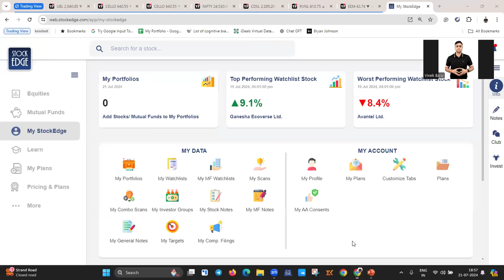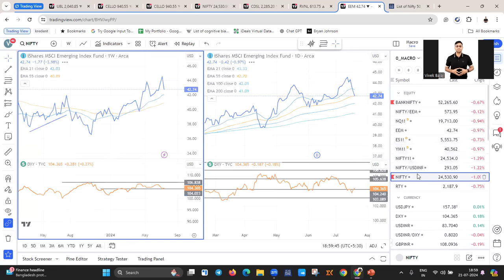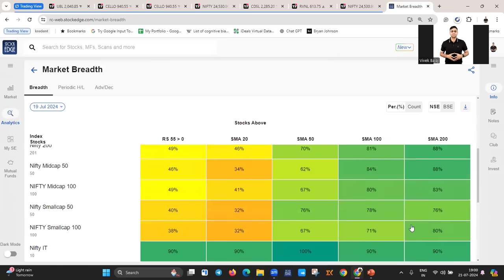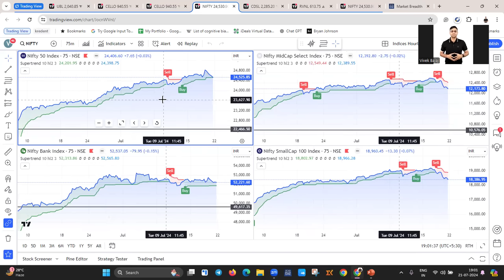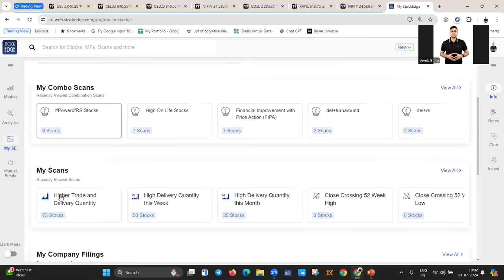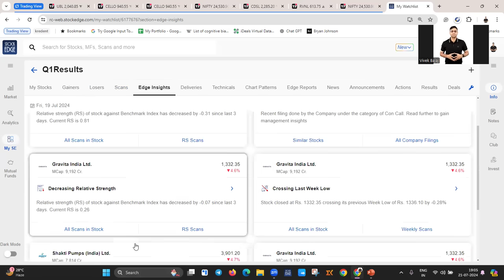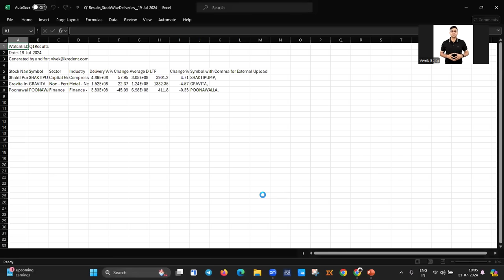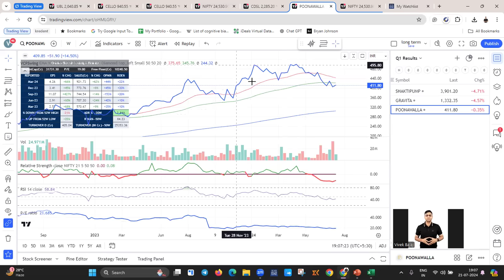H2O, Singapore Trip, Budget Stocks2Watch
Join me, Vivek Bajaj, for a deep dive into the upcoming Budget and Stocks2Watch. We will further deep dive into my ongoing 21 weeks challenge, the current market trends, and investment strategies. Watch the video to learn how to navigate the upcoming Budget 2024 market conditions.

Be a part of my Trading Mentorship Program to learn Trading from me. Register now.